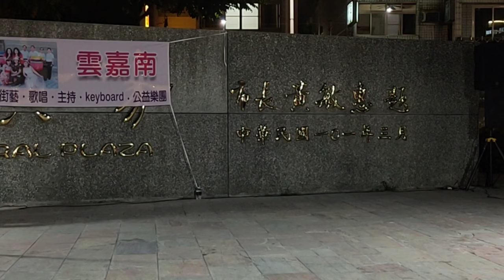2020/11/23嘉義街頭藝人➡️冷霜子🤎布袋戲王子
雲嘉南樂團